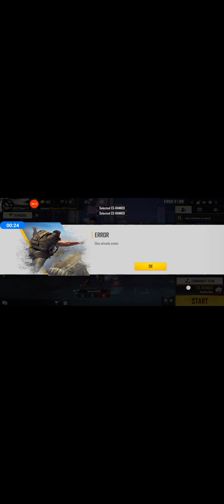Noob in ludo